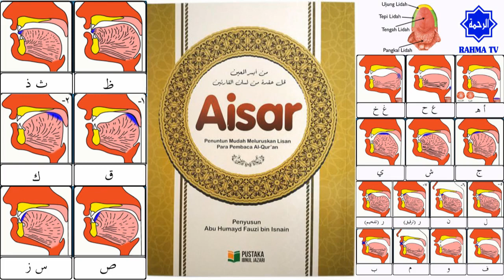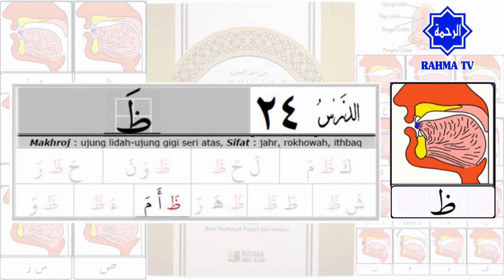028 Belajar Tajwid 24: Makhraj & Sifat Huruf Dho Dzo ظَ | Tahsin | Aisar | Ustadz Abu Hamid Fauzi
Melanjutkan pelajaran kita, sampai di pelajaran ke-23, yang membahas tentang makhroj huruf dan sifat huruf hijaiyah: Dho / Dzo / Zho (ظَ).

Makhraj & Sifat Huruf Dho Dzo Zho ظَ
Makhraj Huruf Dho Dzo Zho ظَ adalah ujung lidah dengan ujung gigi seri atas
Sifat Huruf Dho Dzo Zho ظَ adalah Jahr, Rokhwah, dan Ithbaq
- Ithbaq, maknanya MELEKAT, maksudnya Lidah MELEKAT pada Langit-langit ketika huruf diucapkan atau dimatikan

1. Makhroj haqiqi : Makhroj yang jelas bersandar pada bagian tertentu baik pada permukaan kerongkongan, lisan, atau bibir.

2. Makhroj taqdiri : Makhroj yang tidak memiliki sandaran jelas dari salah satu bagian yang tersebut di atas. Makhroj dari huruf-huruf mad, adalah dari jenis ini.